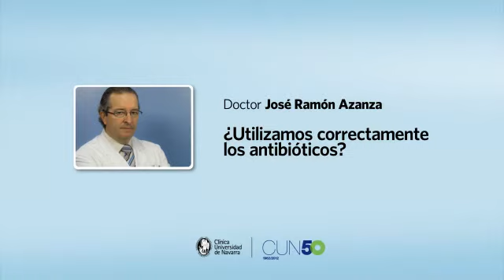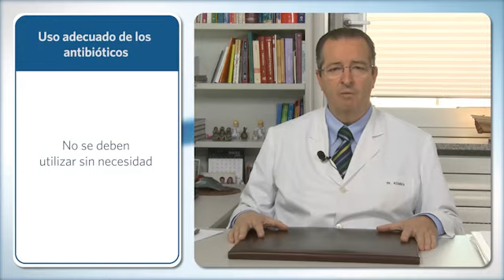¿Utilizamos correctamente los antibióticos?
El doctor José Ramón Azanza, director del Servicio de Farmacología de la Clínica Universidad de Navarra, explica la importancia de utilizar correctamente los antibióticos.